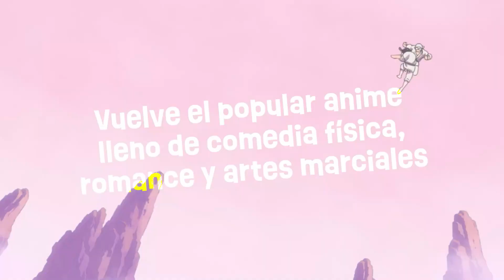RANMA 1/2 TRAILER DOBLADO LATINO NETFLIX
Trailers actualizados de Series y Películas